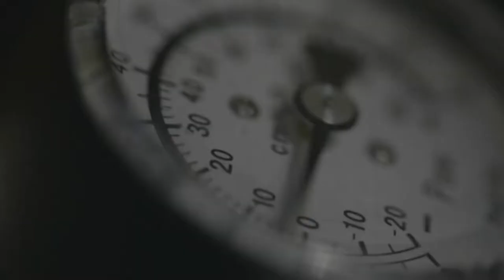Talisman Sabre Explained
The video describes the purpose of the exercise "Talisman Sabre" .

For daily news follow us on

Media Director, Content Manager- Danny Rumley
Co-Director and Media Analyst - Laura Cannon
Narration - Kolton Smith